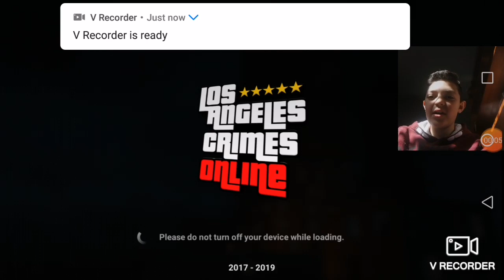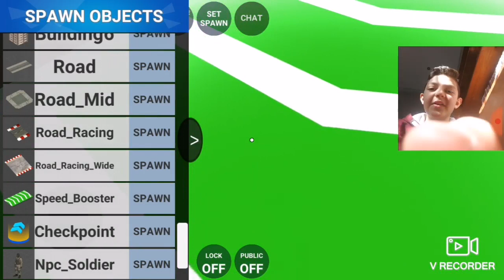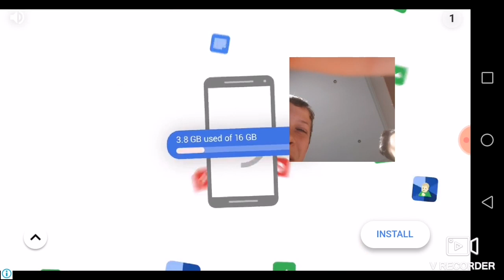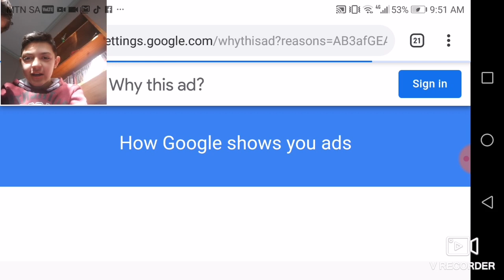124 william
124 william